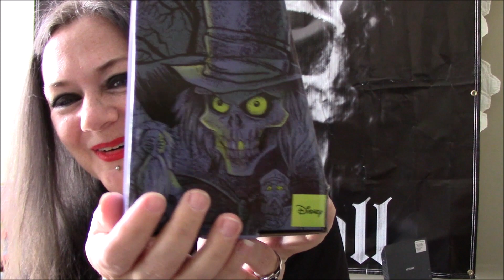Unboxing Contest Prizes GrimmlifeCollective PopcornClothing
The prizes I won from Popcorn Clothing and GrimmLifeCollective are in! Let's unbox them!

Special thanks to Grimmlifecollective and PopcornClothingUK
Find them here: